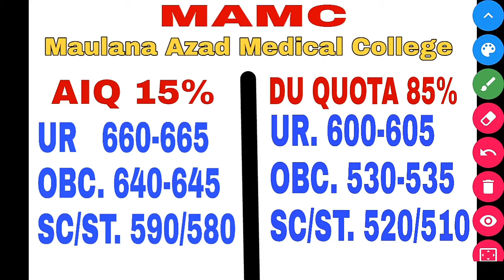* Top 5 - Demanded Medical Colleges & their cut-offs | top 5 medical college in India *